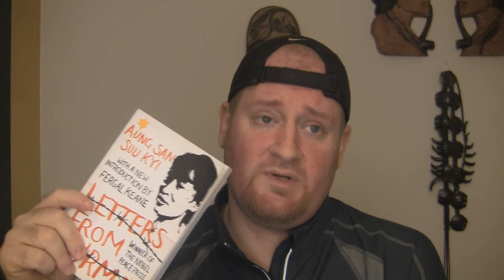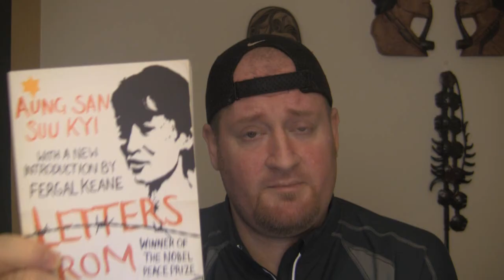On Aung San Suu Kyi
On my blog, cyleodonnell.wordpress.com, I have started to get some feedback as to the recommendations for what I do in those "down times" of travel.  So when I find myself on a 13-hour plane ride, and nothing out the window creates enough of a canvas on which to paint my wandering thoughts, I generally turn to books (or audio books on the trusty iPod).  So, in the effort of promoting great reads, I will be introducing a new section to the blog: Weekly Author Spotlights.  I will be reading, discussing and posting videos about the books I have read throughout my travels.

Be sure to stop by the blog and read my latest travel updates as well as the latest book reviews and author spotlights.  I load new videos all the time and there's always an interesting article to read about my travels.